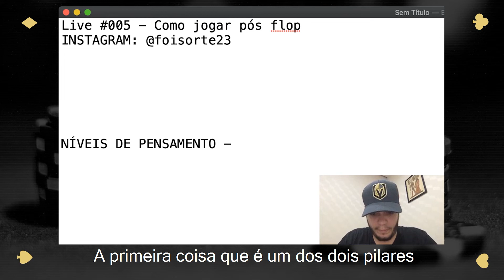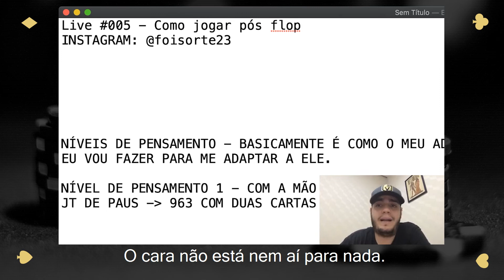Como jogar contra jogadores fracos?